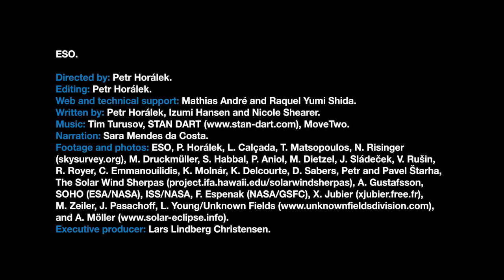2019 Total Solar Eclipse - Where, When and How to View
On July 2, 2019, ESO's La Silla Observatory in Chile will be covered in darkness by a total solar eclipse. Learn about the event from the latest ESOCast episode. -- The Total Solar Eclipse Is Today! Here's What to Expect

Credit: ESO